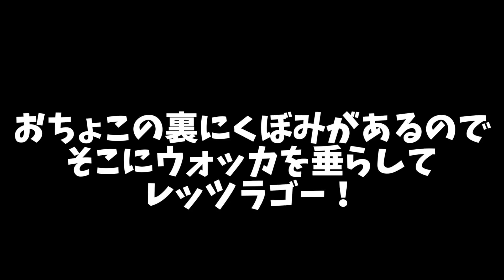【TikTok】2RK TikTok総まとめ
皆様こんばんわ！
今日の動画は2RKが上げているTikTokをまとめてみました！
短くてインパクトのある動画ばかりを一本にまとめました！
普段のYouTubeの動画とは編集のポイントなども違います！
そこも見て欲しいです！
YouTubeの方はもちろんですがTikTokの方も見てくれたら嬉しいです！

れんのアカウント

毎日更新しているのでぜひフォローおねがいします！